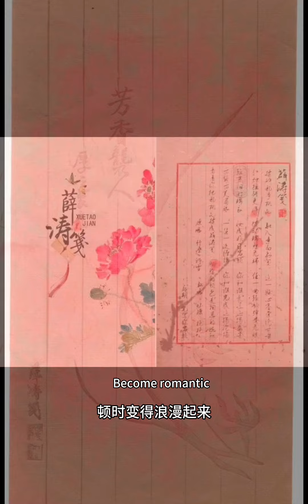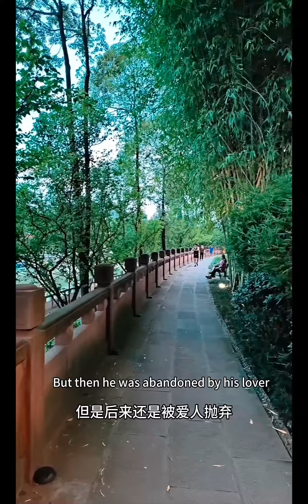63成都望江楼公园Chengdu Wangjianglou Park